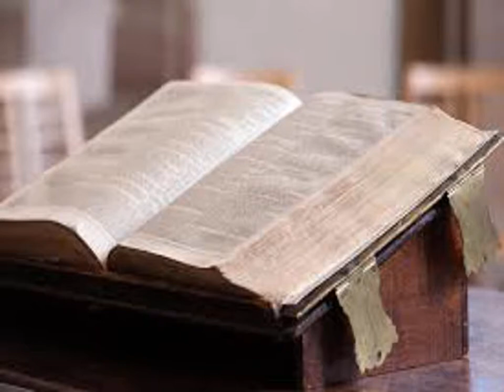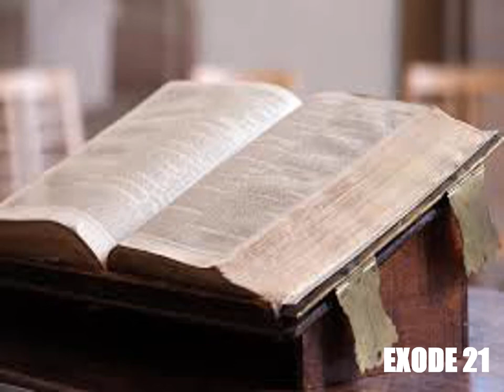L'Exode, chapitre 21 - Lecture de la Bible King James Française